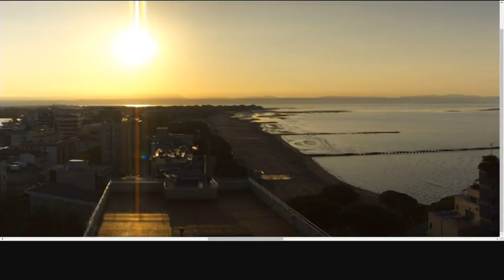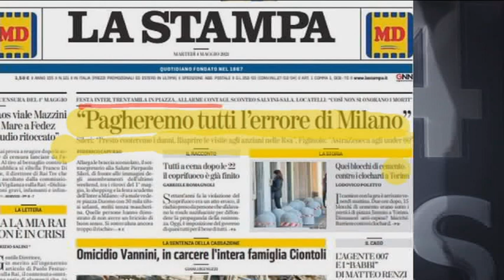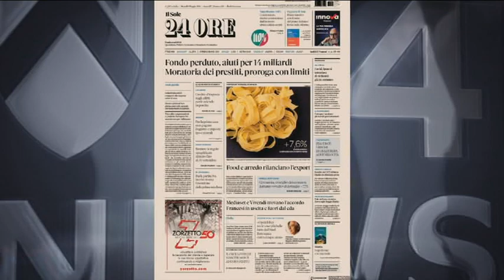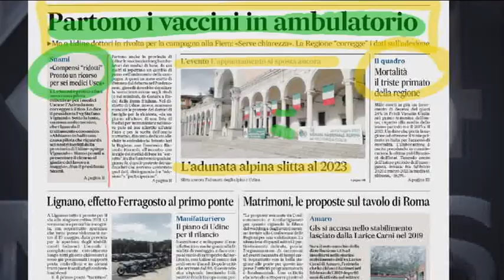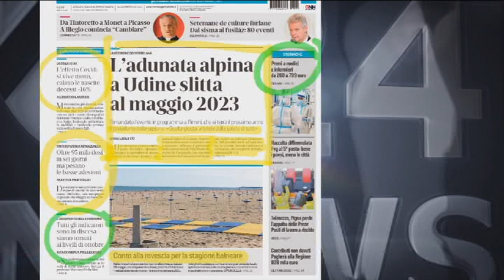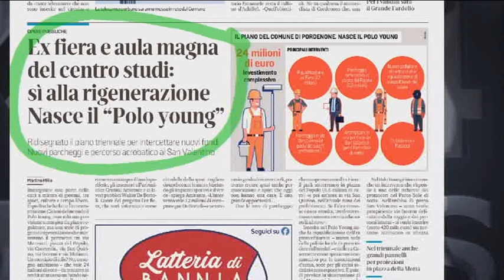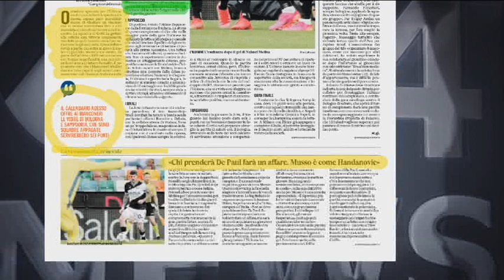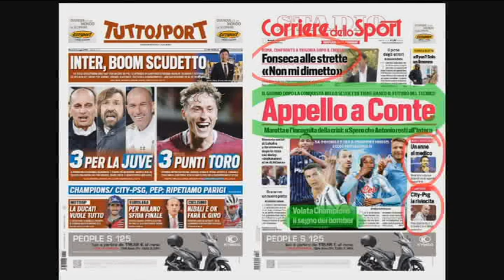TG NEWS 24 RASSEGNA | 4 MAGGIO 2021